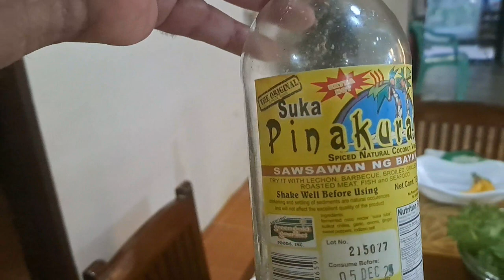Bohol Are Dailey Dinner